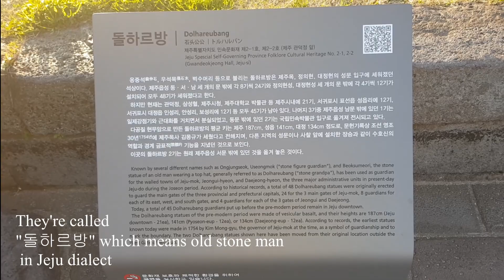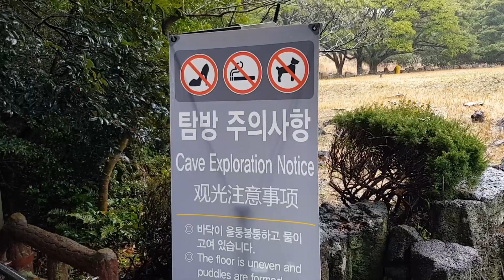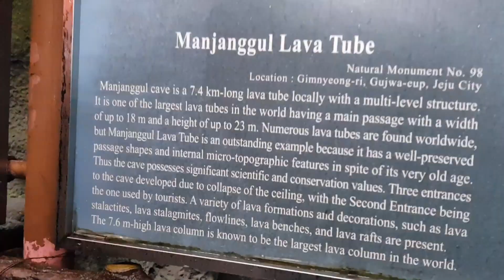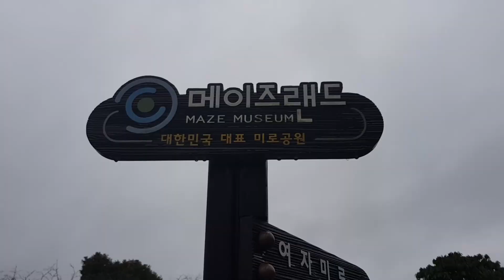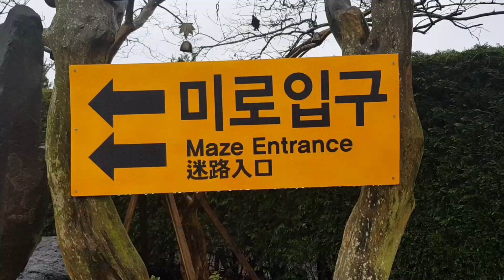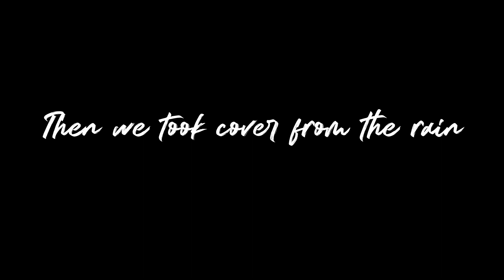Exploring Jeju Island Pt1: Jusangjeolli Cliff, Manjanggul Cave, Mazeland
Visiting Jeju for 5 days during March with my friends. We traveled by bus across the island so sometimes it took a while to get to our destination. Jeju Island is easily one of the most beautiful parts of Korea and I am definitely gonna come back soon.

📍Places visited:
＋Place where we had brunch: Dong-Golyang(동고량)
＋Daepo Jusangjeolli Cliff (주상절리대(대포동지삿개))
＼Admission Fees: Individuals - Adults 2,000 won / Teenagers & Children 1,000 won
＋Manjanggul Cave (만장굴)
＼Admission Fees: Individuals: Adults 4,000 won / Teenagers & Children 2,000 won
＋Cafe Hodoseom (카페 호도섬)

Info about Jeju:
"Jeju Island (Korean: 제주도) is an island in the Jeju Province of South Korea. The island lies below the Korean Peninsula, south of the South Jeolla Province. The island contains the natural world heritage site, Jeju Volcanic Island and Lava Tubes. Jeju has a moderate climate; even in winter, the temperature rarely falls below 0 °C (32 °F)."

joji - rain on me (instrumental) (re-prod. by onkz)